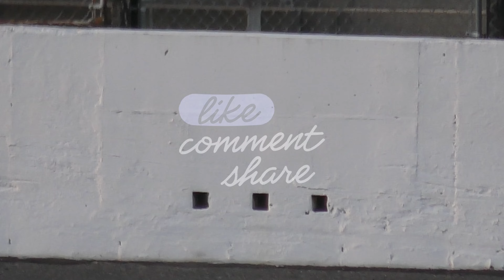Seekonk Speedway Bandolero Bandit Feature 7/26/24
~video by KB~
   edited by KB's NESTA

         Finish Order
1. 13 Luka Dib
2. 31 Mason Silva
3. 30 David Bernier
4. 22 Carl Satterlund
5. 00 Jase Chaber